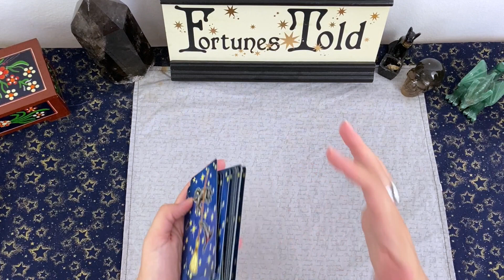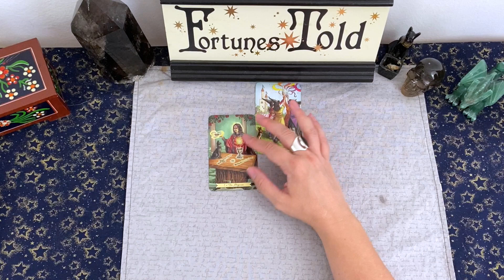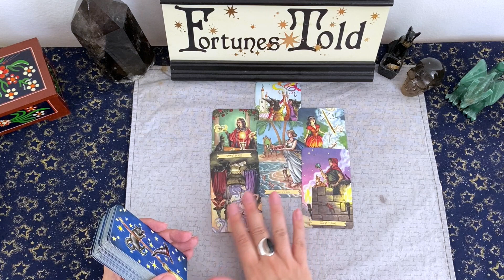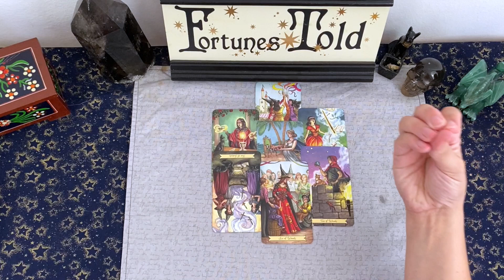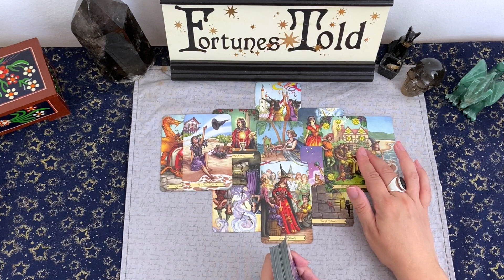💰Well Deserved Recognition!💰 Sagittarius Career & Money Tarot Reading September 2022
This is the monthly finance reading for the sun, moon and rising sign of Sagittarius.  This is a collective reading, please take what resonates and leave the rest... be sure to check your other signs for any other additional messages.